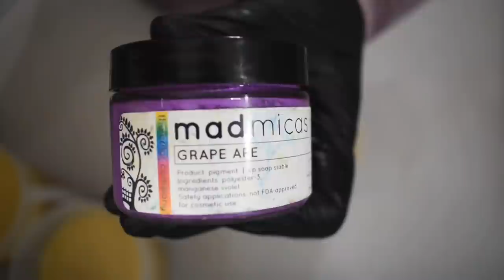Celestial Moon Cold Process Soap Making 🌙✨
This scent is described as having notes of fig leaves and coconut blend smoothly with white cedar wood, soft musk and cashmere musk.